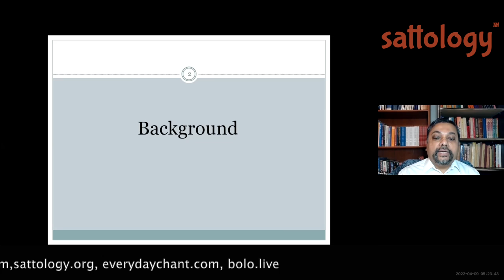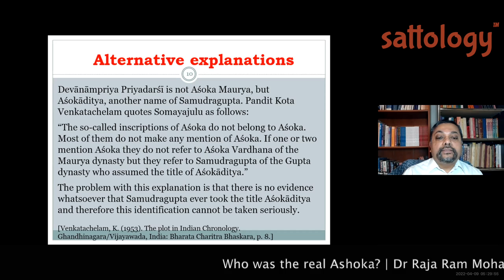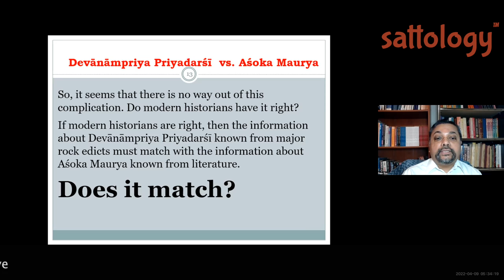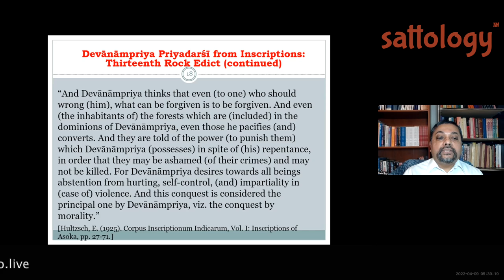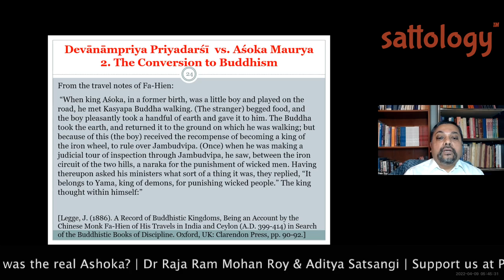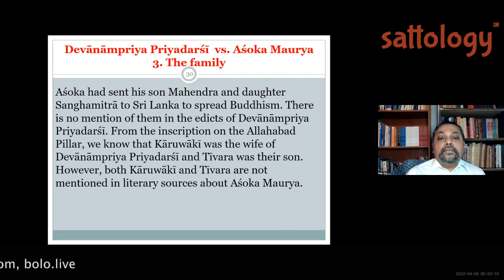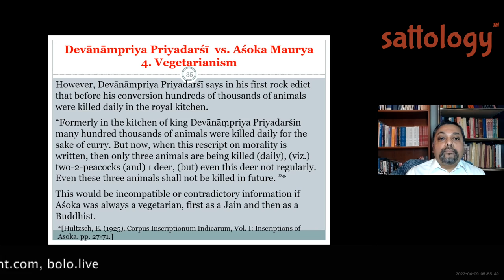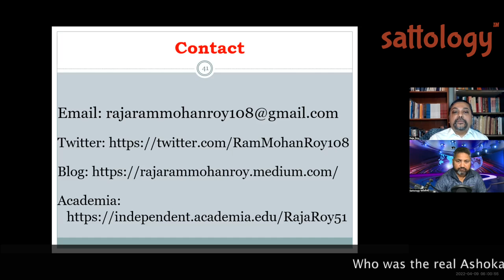Who was the real Ashoka, the Great? ;Sattology, Dr Raja Ram Mohan Roy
Please watch this video to learn interesting insights on 'Who was the real Ashoka, the Great? ;Sattology, Dr Raja Ram Mohan Roy'.